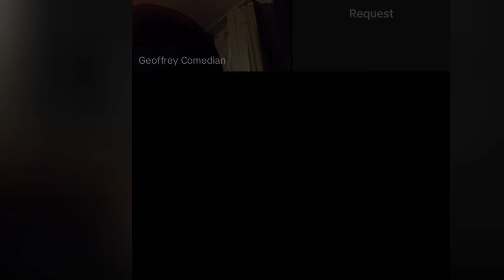DRAMAA🙆GEOFFREY CELEBRITY GETS MAD AFTER HER FAMILY IN KENYA WAS EXPOSED💔😭